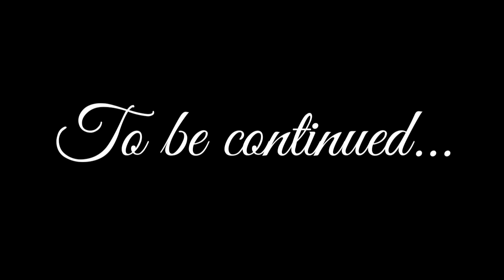HIKER's ON TRAVEL#5 Temburong BRUNEI